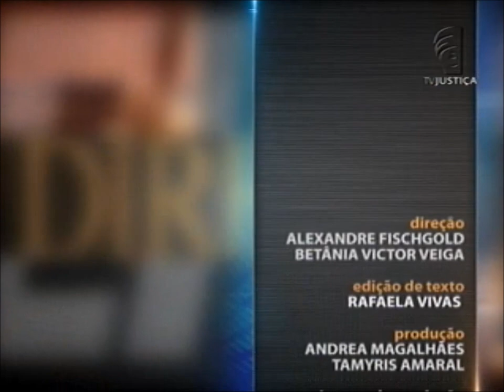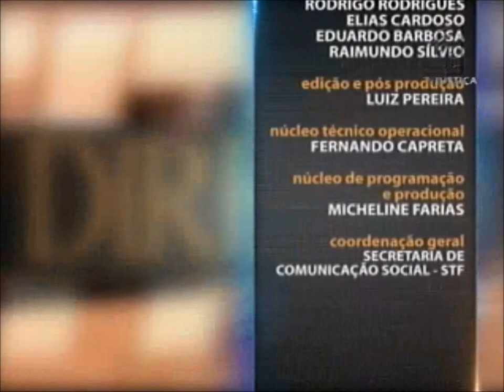Processo Penal - aula 1